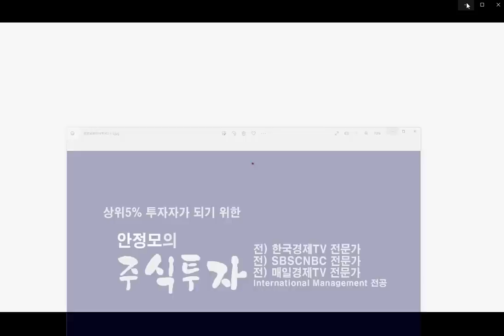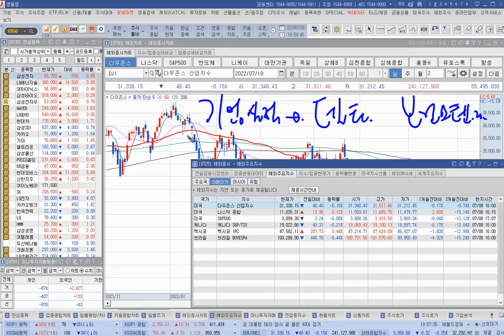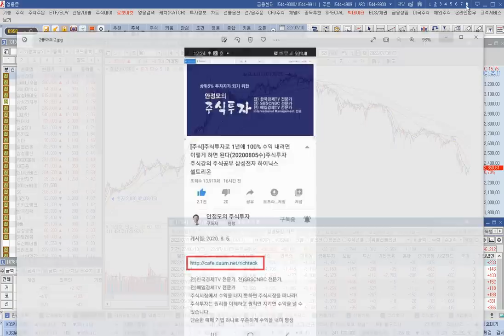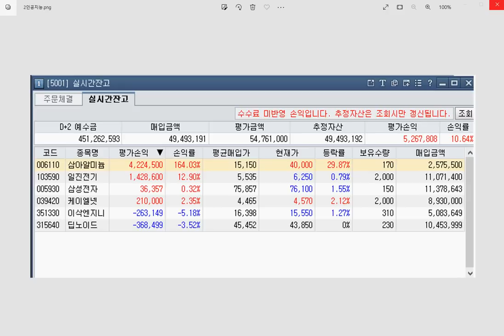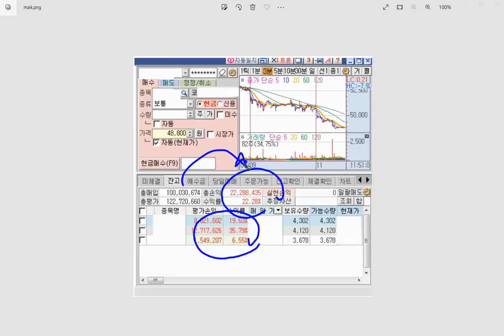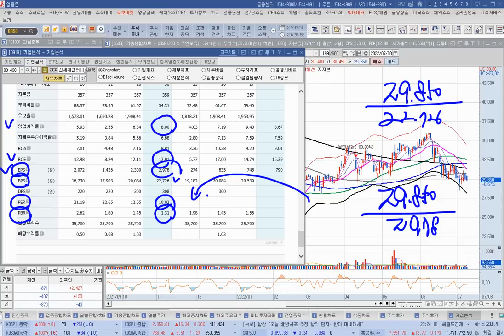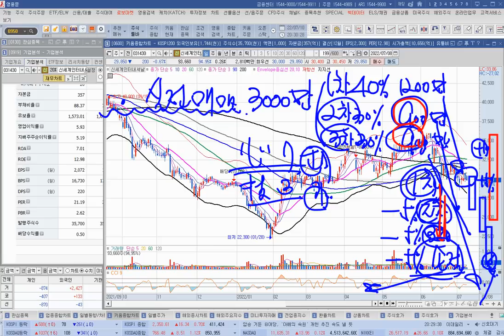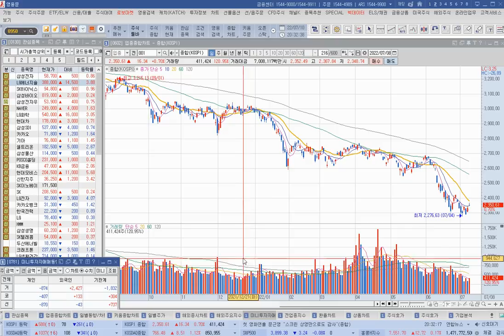[주식]미 소비자 물가 상승 한국 기준금리 인상 국내증시 약세 예상(20220710일)주식 주식투자 주식강의 주식공부 주식초보 주식단타 주식고수 단타매매